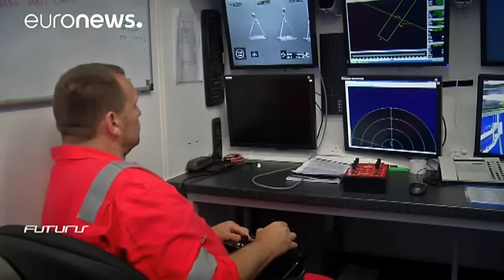Minería submarina: ¿un filón de alto riesgo? - futuris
El fondo marino es una reserva poco explotada con valiosos depósitos minerales. Pero, ¿cómo puede afectar "la minería submarina" a la vida en el océano? Para descubrirlo, nos acercamos a un barco de investigación en medio del Atlántico.

La industria minera está desarrollando tecnologías que permiten la extracción comercial de recursos del fondo marino a más de medio kilómetro de profundidad. El primer proyecto de este tipo es…